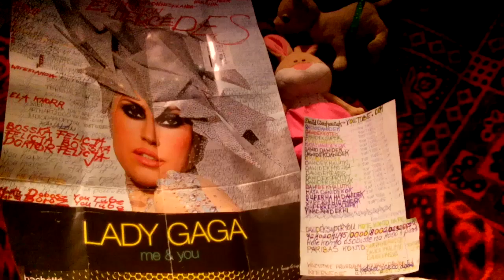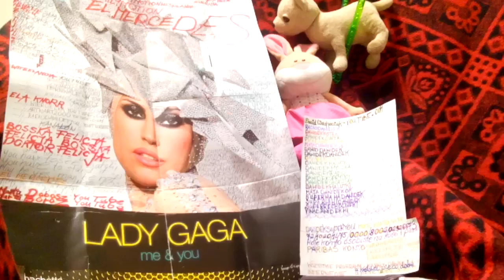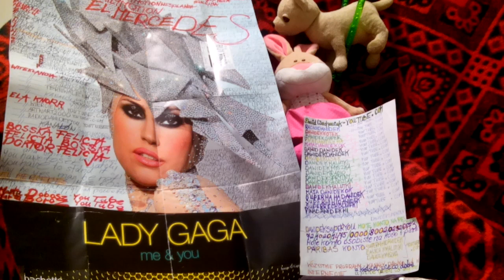EL MERCEDES YOU TUBE.COM/A SUPER TO WYSTĘPY ELIZABETHHOF KRÓLOWA WIE CO DOBRE YOU TUBE.COM